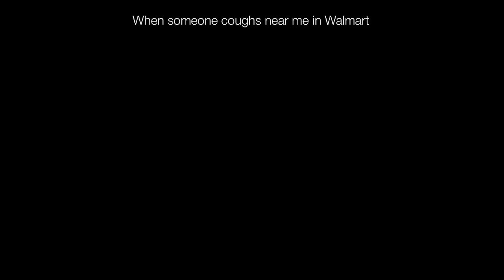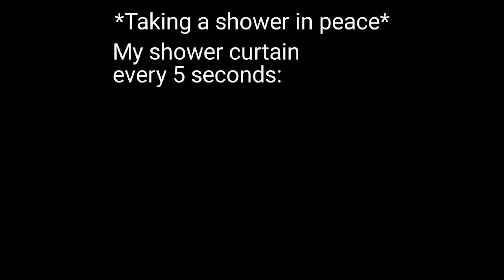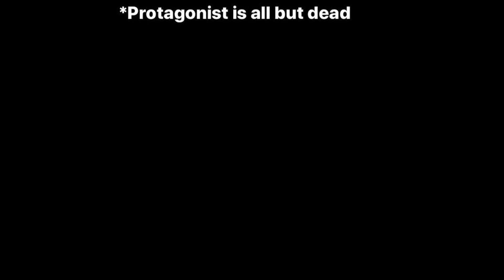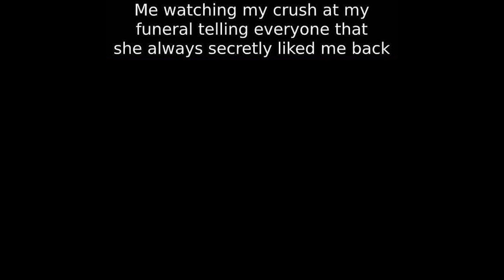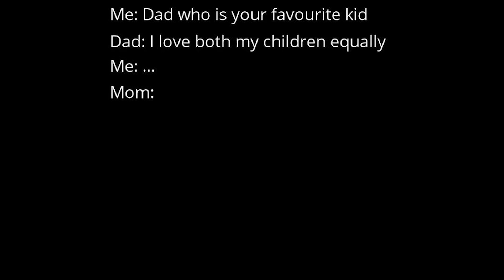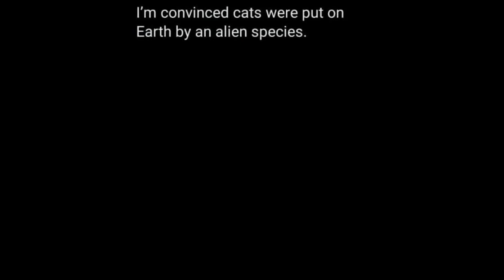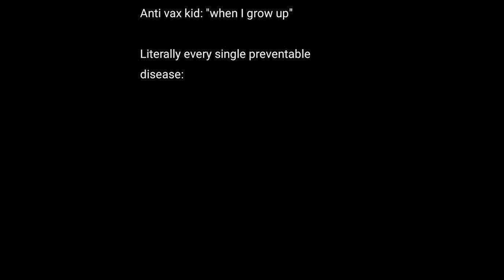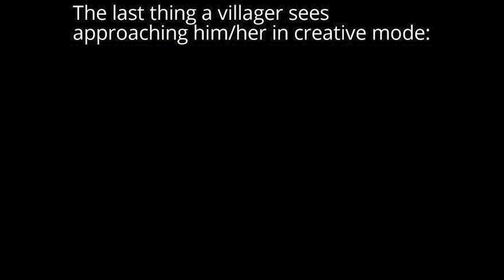Memes Better Than Horror Movies || Nightly Juicy Memes #29